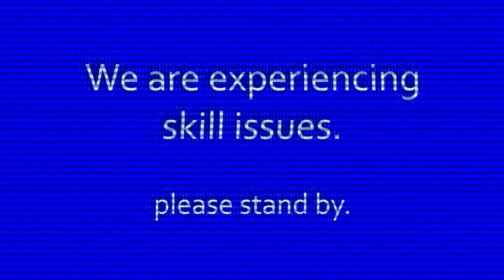Beating Infamous Robot Parts from Extreme Demons | Part 2/2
I am finally back to beat some more extreme robot parts, this episode includes the hardest ones so far, Lotus Flower and Congregation. Will I complete my current characther arc and become the robot connoisseur? (Which I never intended to become in the first place) Let's Find out!